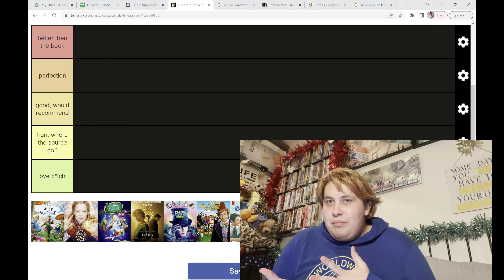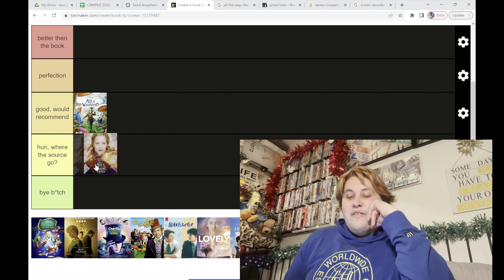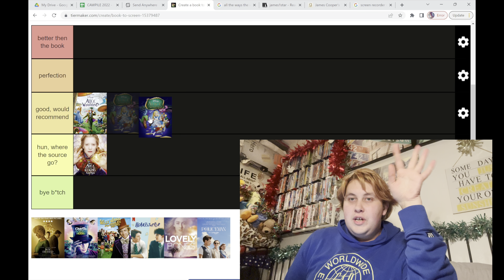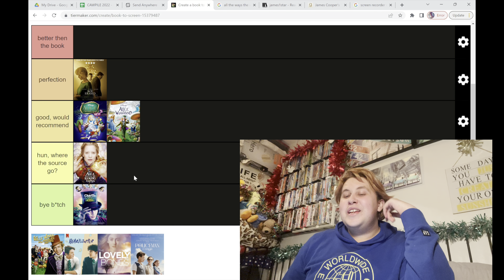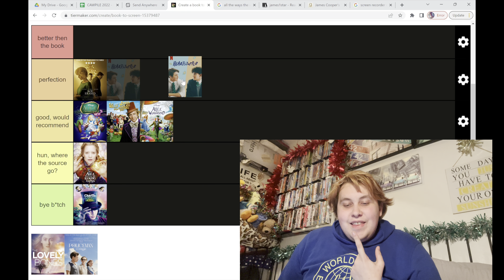tier ranking every book to screen adaptation i’ve watched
Hello everyone and happy holidays! Welcome to Bookmas day 8 - tier ranking all the books I’ve films and show adaptations of books I’ve seen. Come back tomorrow for a new video (and next year for a hopefully longer version)

Hope you enjoyed this video and you are doing well!